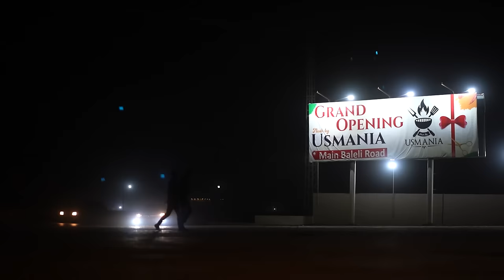Anil Bakhsh Pashto New Songs 2023 | Zama Da Dwaro Stargo Tor Da Zargi Sar | Official Video Music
Anil Bakhsh Pashto New Songs 2023 | Zama Da Dwaro Stargo Tor Da Zargi Sar | Official Video Music | Pashto Songs 2023 | Official Video | Pashto Afghani Hd Music